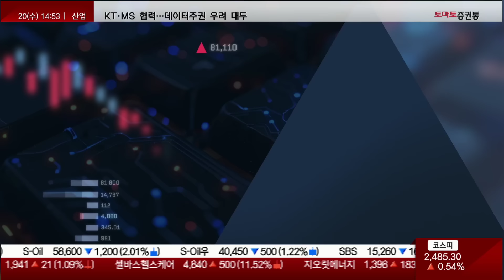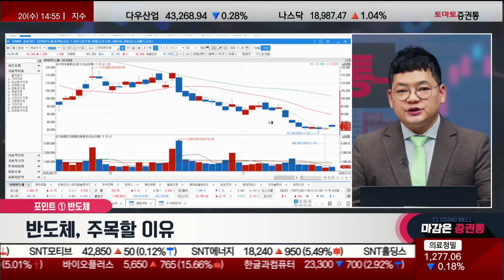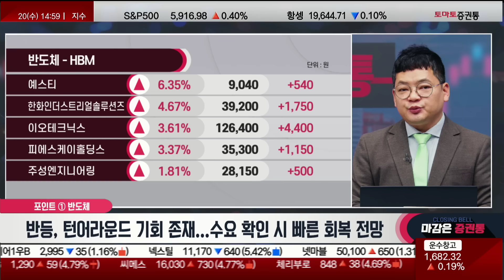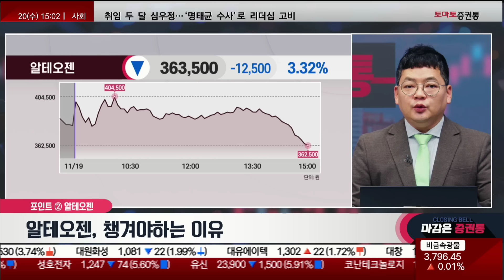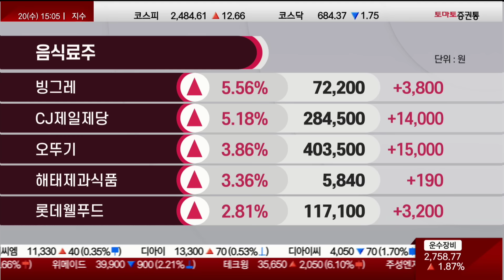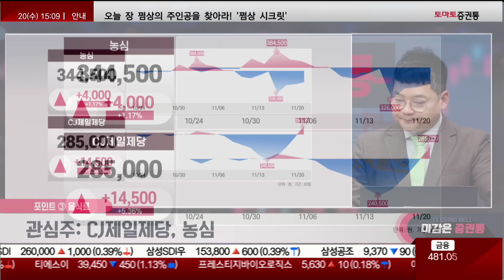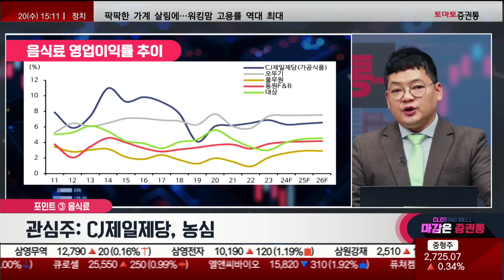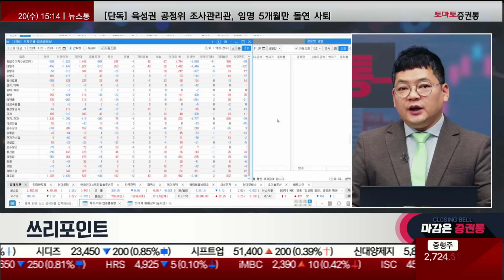반도체, 주목할 이유! 바이오 반등의 주역, 알테오젠! 이렇게 대응!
쓰리포인트
진행: 박상정
김종효 이사(알파경제)

▶원포인트: 반도체, 주목할 이유
- 반등, 턴어라운드 기회 존재
▷ 단가 하락 제한 및 악재 선반영, 재고순환 양호
▷ 수요 확인 시 빠른 회복 전망

▶투포인트: 알테오젠, 챙겨야하는 이유!
- 바이오 반등의 주역, 단기 변동 확대 시 부담
- 외국인 포지션 확인 후 대응

▶투포인트: 음식료, 지금 매력일까?
- 음식료, 미국 현지 생산에 주목
- CJ제일제당, 농심

📌2. 쩜상 회원 등록
 1번 2번 차례대로 진행하면 쩜상 수익률 얻을 특별한 정보와 더불어 선물까지~!